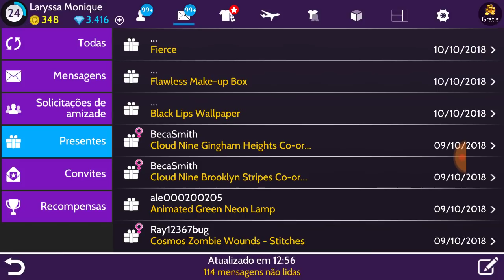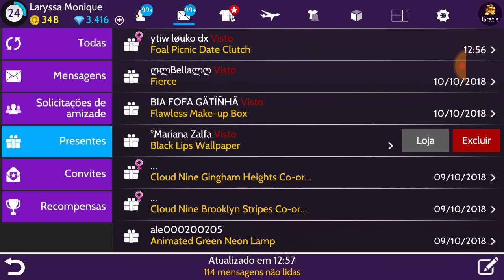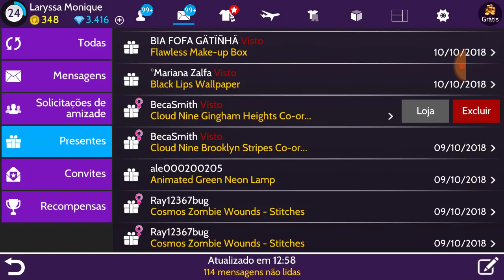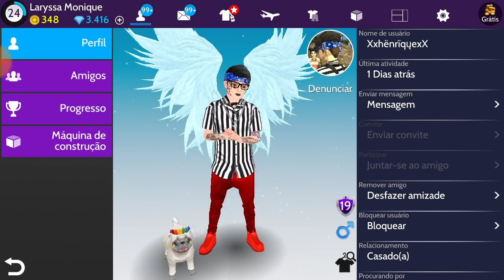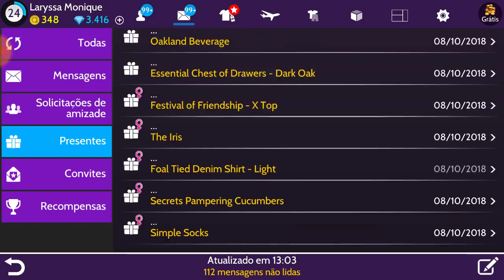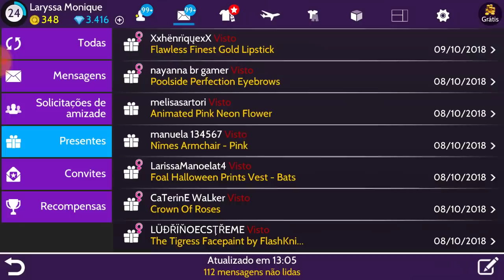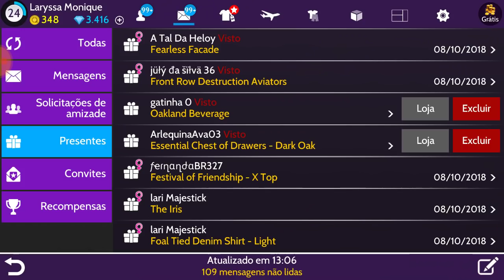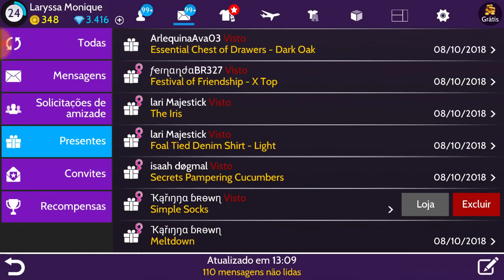Abrindo presentes de inscritos #5(parte 3)